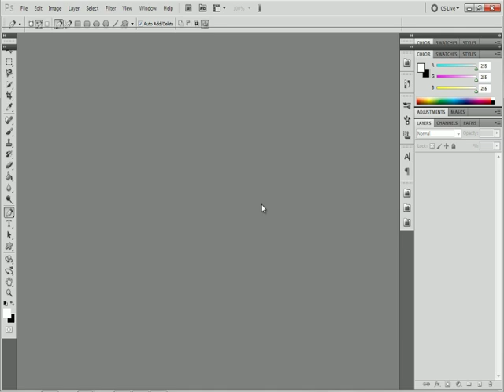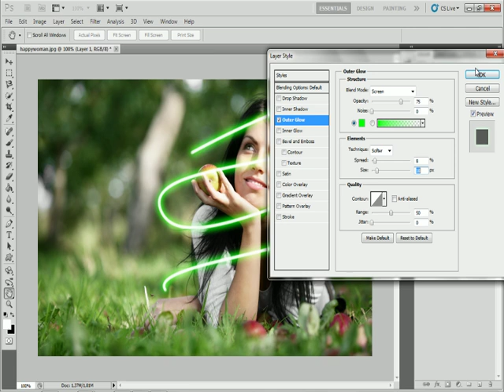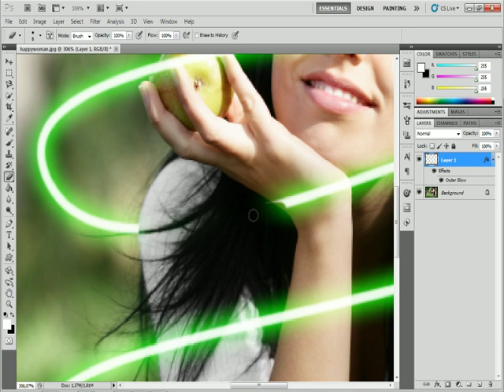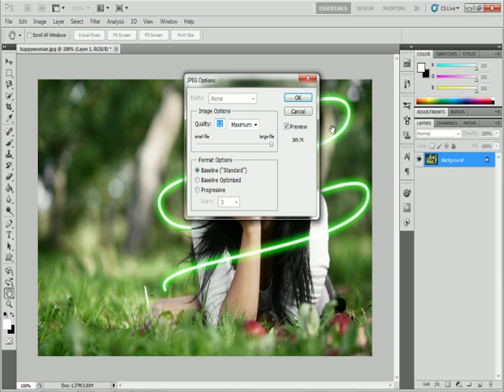Como fazer o efeito Neon com o Photoshop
Material:
-Photoshop CS5
-Talvez um pouco de paciencia
e uma imagem que queiram

Video feito e editado por: EU+MIM3000
Subscrive !
Coment !